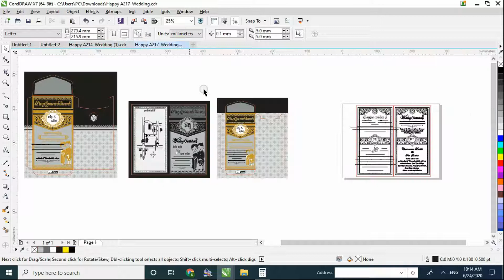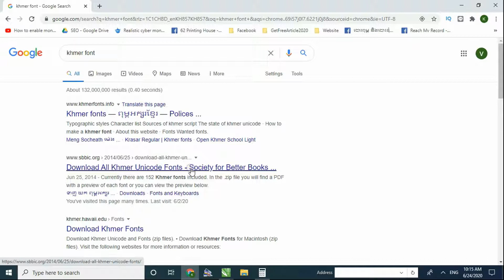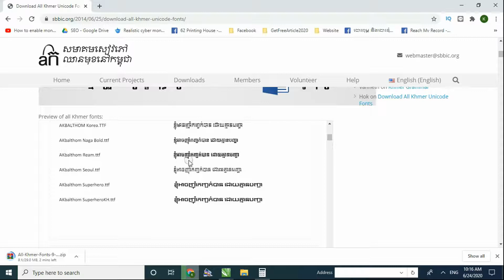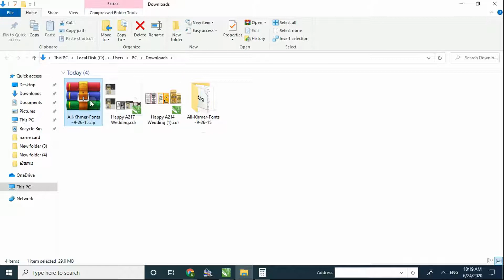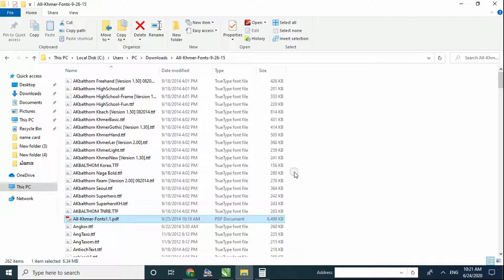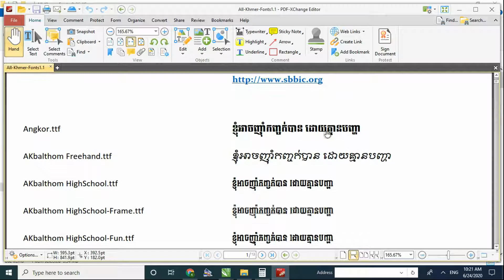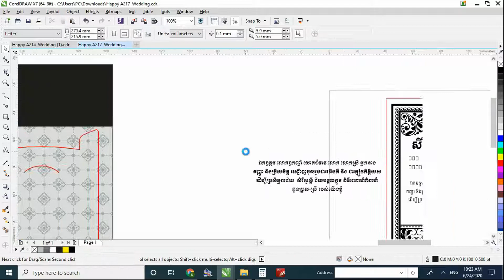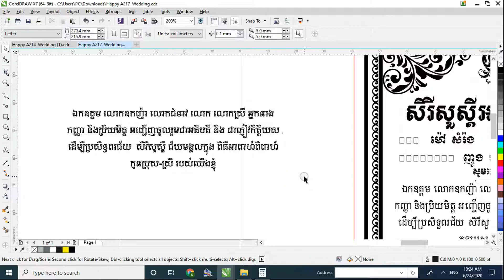Install Khmer Font pc for CorelDraw X7 - តំឡើង Font khmer unicode - khmer font pc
សូមស្វាគមន៍មកកាន់ Channel: Khmer Wedding Invitation

We upload All Khmer Khmer Wedding Invitation , Design Artwork , Photoshop illustrator Coreldraw.

ទទួលបង្រៀនសិស្សៈ
បោះពុម្ព ធៀបការ  ក្រាហ្វិច ឌីស្សាញ កាត់តរូបថត  កុំព្យទ័ររដ្ឋបាល

សូមអរគុណ ចំពោះការគាំទ្រ Channel យើងខ្ញុំ!!!